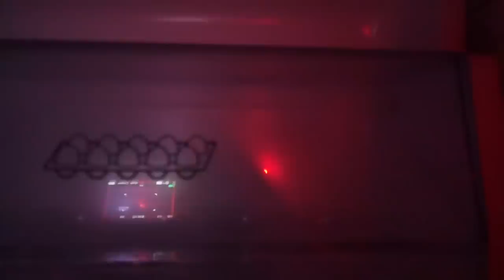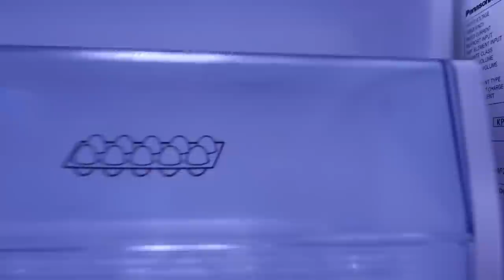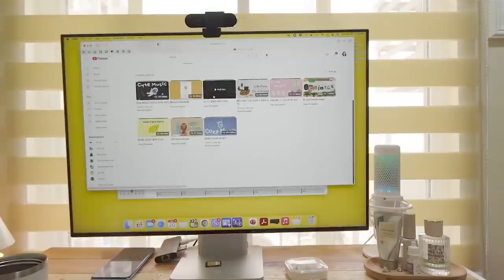Waking up at 6AM 🌥 | life update, what i eat in a day, back to school, house cleaning, condo life ♡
Lost more than half of the clips kasi naka slowmo pala yung mode ng camera -- used the Sony ZV1 Mark II for the first time. Nonetheless, hope you enjoy this short vlog / life update on a Friday night. Happy weekend Teatas and Teatos! ♥️

⚡️ 𝙲𝚘𝚗𝚟𝚎𝚛𝚐𝚎 𝙵𝚒𝚋𝚎𝚛 𝙸𝚗𝚝𝚎𝚛𝚗𝚎𝚝:
›  Surf 2 Sawa [Prepaid] — P700 for 30-day unli-internet

by oh, the joy. - 10pm in montreal

✿ 𝚃𝚎𝚌𝚑:
› Camera: Canon EOS M50, Sony ZV1 Mark II, iPhone 13 Pro